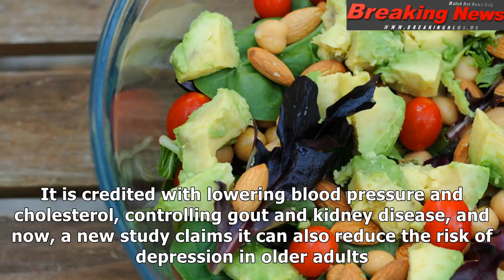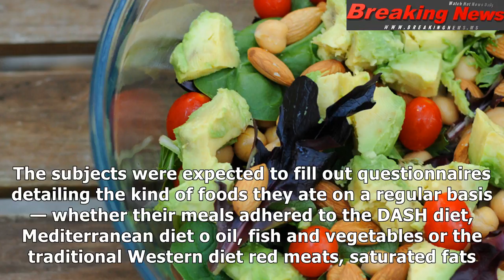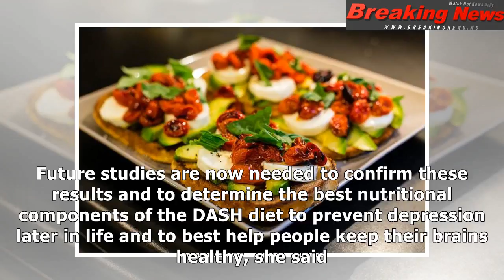Dash diet linked to reduced risk of depression: study